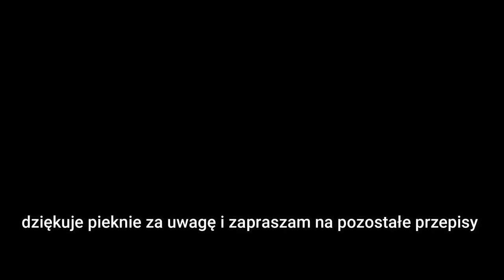Szarlotka Sypana, pyszne ciasto z jabłkami, przepis na szarlotkę, łatwy przepis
Ta szarlotka jest niezwykle łątwa do wykonania i bardzo smaczna.
Polecam spróbować.
Składniki:
1,5 szklanki mąki
1,5 szklanki kaszy mannej
2 łyżeczki proszku do pieczenia
150g masła
cukier waniliowy
1 kg jabłek
cynamon
3/4 szklanki cukru

Przepis jak zrobić jest na video :):)

Zapraszam na pozostałe nasze przepisy:
Socialmedia:
➡️ Kuchnia Marzeny i Jarka - Facebook
Poponowane przez mój kanał:
🔥Foremka silikonowa do babki duża🔥
@gotowanie jest proste
@slodki smak pasji